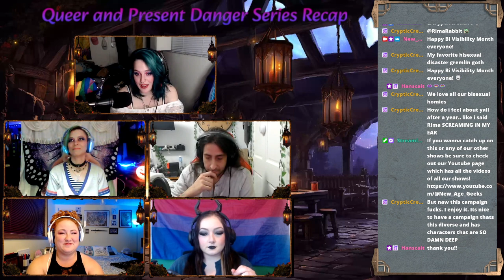The Story Thus Far - Queer and Present Danger - Ep. 0-21 Recap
Meet our Players!

Rima
Twitch.tv/RimaRabbit

Arilith
TT: @arilithcosplay

Watch us every other Wednesday at 9pm EST on Twitch check out our Instagram to see our schedule for the month!

Queer and Present Danger is an all LGBTQ cast making their way through a totally homebrew world!

Subscribe to us on our channel to gain instant access to our library of VOD’s for our shows including Forging Fates, GoodBerry Cafe, Queer and Present Danger, Spellshots, and Investigation Check. Subscribers on Twitch also gain access to our awesome community created twitch emotes! If not, no big deal. We post our shows a week later to our Youtube page where you can catch up with our shows!